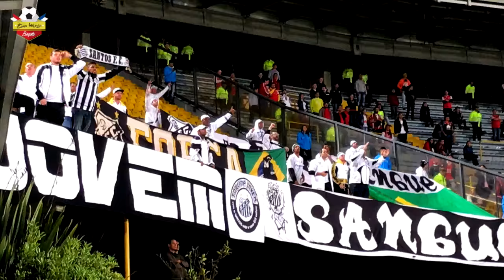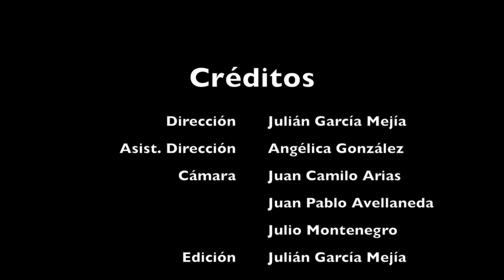Santa Fe empata con Santos pero sueña con los octavos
El equipo periodístico de Zona Mixta Bogotá se vistió de gala para acompañar a Independiente Santa Fe en la Copa Libertadores. El León empató en un vibrante partido contra Santos y cerró la ida de la fase de grupos en la segunda posición.

Pueden encontrarnos en las redes como:

Zona Mixta Btá en Facebook
@ZonaMixta_Bta en Twitter e Instagram

En Zona Mixta Bogotá no te hacemos reír. Te traemos el fútbol capitalino como en realidad lo necesitas. Mucha información, opinión e historia. ¡Bienvenido!